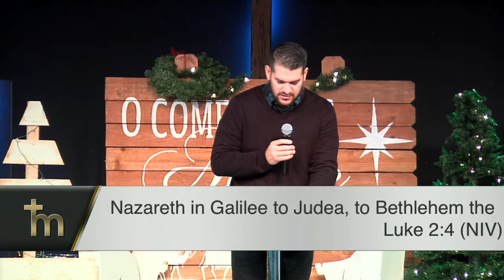The Greatest Gift - 12/22/19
"Impacting the world one family at a time."